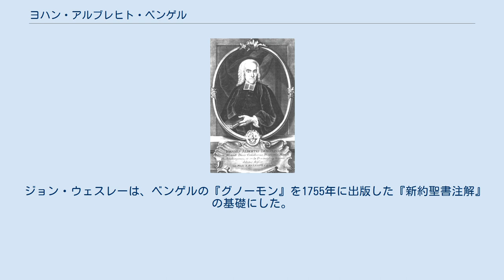ヨハン・アルブレヒト・ベンゲル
ヨハン・アルブレヒト・ベンゲル ベンゲル生誕300年記念切手（1987年、旧西ドイツ） ヨハン・アルブレヒト・ベンゲル（Johann Albrecht Bengel、1687年6月24日 - 1752年11月2日）は、新約聖書の本文研究の草分け的なドイツの敬虔主義の聖書学者であるとされている。
本文批評の原則を最初に確立した学者。
 ベンゲルがテュービンゲン大学神学部の学生であった時に、聖書の完全霊感説についての信仰はイギリスの聖書学者ジョン・ミルのギリシア語聖書の3万もあった異読によって混乱した。
そこで、本文の伝達を研究しようと決心した。
 長い間の研究により、異読の数は予想よりも少なく、福音主義的な完全霊感説はゆるぎないという結論に達した。
 1725年にデンケンドルフでルター派の牧師志願者予科学校で教えていた時に、新約聖書の論文を発表して、しかし、新約聖書の写本がいくつかの系統に分類されることを最初に認めた。
比較的困難な読み方の写本の方が、原文に近いという、本文批評の原則を確立した。
 その後、デンケンドルフ神学校の校長を長い間勤めている。
 1734年にベンゲルはテュービンゲンでギリシア語新約聖書新版を出版した。
その新約聖書で公認定文（テクストゥス・レセプトゥス）をあえて訂正しようとはせずに、余白に異読を列挙してコメントした。
また、新約聖書の句読点を標準化して、本文をパラグラフに分けた。
 1742年に新約聖書の索引『グノーモン』を出版した。
その注解で、聖書の中に何か別のことを読み込ことを否定して、聖書の中で文法上の諸原則を厳密に適用することを言明した。
 ベンゲルはハレの孤児院の責任をもったり、ヴェッテンベルクの福音主義教会の監督を務めるほど、個人的敬虔さは知られていたが、その説のために聖書の敵のような批判をうけた。
 ベンゲルは1752年に死去するが、死後11年後に、ベンゲルの義理の息子であるフィリップ・ダーヴィット・ブルクがベンゲルの説を弁護するために「批評資料欄」の増補版を出版した。
 ジョン・ウェスレーは、ベンゲルの『グノーモン』を1755年に出版した『新約聖書注解』の基礎にした。
 ^ ブルース・メッツガー『新約聖書の本文研究』p.128 ^ 『キリスト教史4 近・現代のキリスト教』p150